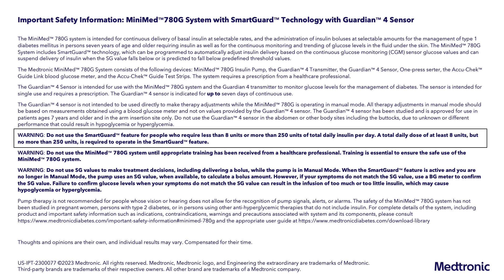The MiniMed™ 780G system for kids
The MiniMed™ 780G system helps MedtronicChampions, Josephine and Henry, manage their diabetes with ease and confidence. They love the independence it gives them, allowing them to focus on being kids instead of worrying about their sugar levels. And their parents love the peace of mind the system provides, knowing that their children are safer and more protected from dangerous highs and lows. Join them and countless other families who have found success with the MiniMed™ 780G system

MiniMed™ 780G system is for type 1 ages 7 and over. Prescription required. WARNING: Do not use SmartGuard™ feature for people who require less than 8 units or more than 250 units of insulin/day. for complete details.

Opinions based on actual experience; individual results vary. Compensated for time.